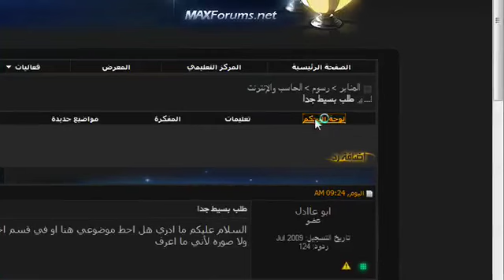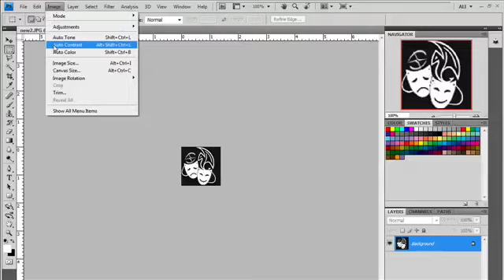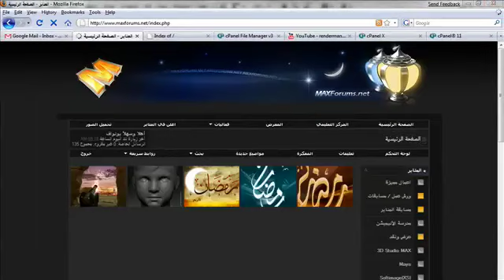Sign And Photo تثبيت التوقيع و الصورة الرمزية